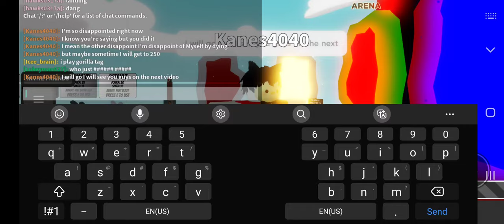Slap Battles trying to get to 250 kills